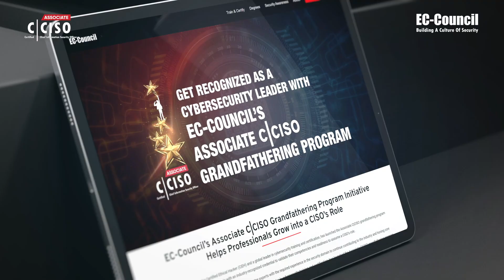The Rise of the Cyber Leader: Associate C|CISO Grandfathering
EC-Council’s Associate C|CISO Grandfathering Program empowers seasoned professionals by validating their skills and leadership acumen, affirming the expertise required to excel as a Chief Information Security Officer (CISO)—all without the need for an exam.

Joining the Office of the CISO isn’t just about technical skills—it’s about a commitment to a strategic role that protects and supports the business. A CISO leads essential areas such as risk management, security architecture, compliance and audits, incident management, threat prevention and management, identity management, program management, and strategic planning. Each area carries critical responsibilities, requiring a CISO to balance risk with business goals, ensure regulatory compliance, and lead teams to safeguard the organization’s assets.

Find out how the Associate C|CISO certification can set you apart and advance your path to leadership. Watch now and take the next step in your career!

Learn more and get certified!